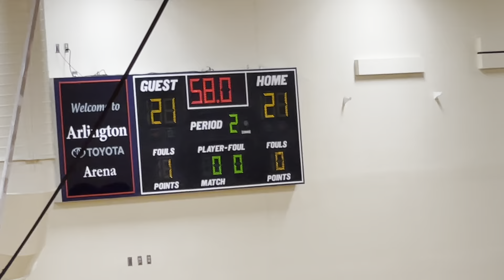ACHS vs FERNANDINA set 2 (V) 9-23-21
L. 25-21